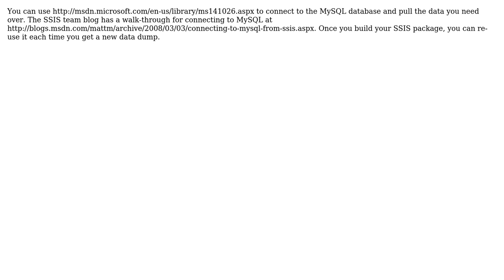MYSQL to SQL 2008 migration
With thanks & praise to God, and with thanks to the many people who have made this project possible! | Content (except music & images) licensed under CC BY-SA | Music | Images & others | With thanks to user JP Alioto user Christian Payne and the Stack Exchange Network Trademarks are property of their respective owners. You are responsible for your own actions.